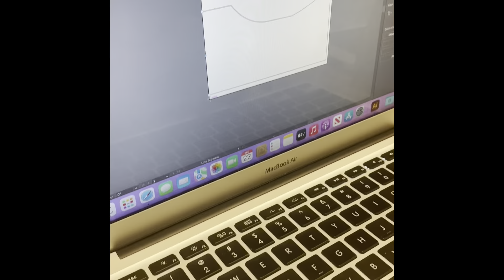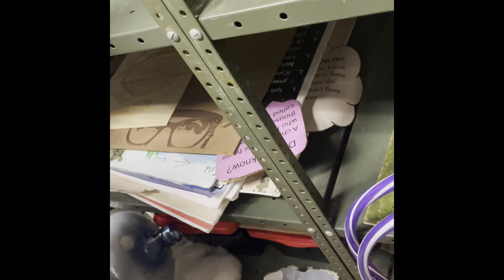We Broke A $10,000 Projector! (Christmas Vlog)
Hey Guys! Sorry it took so long! Happy Holidays!